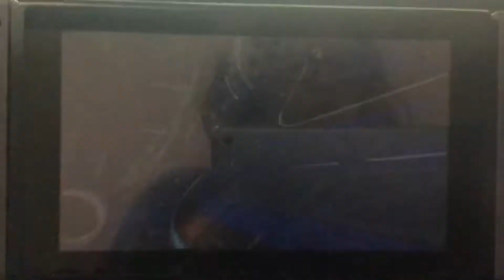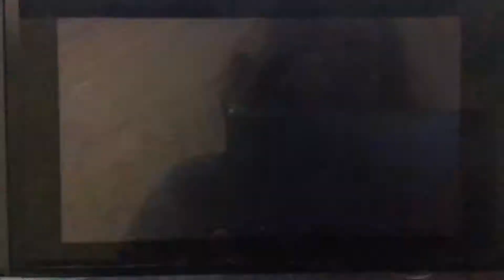MK8 Deluxe: Water on A Bridge